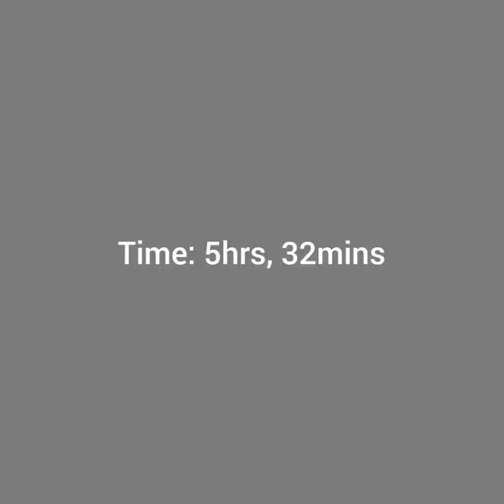PMD Fanart Speedpaint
Never did one of these before.
I messed up a little but hey, it was fun.